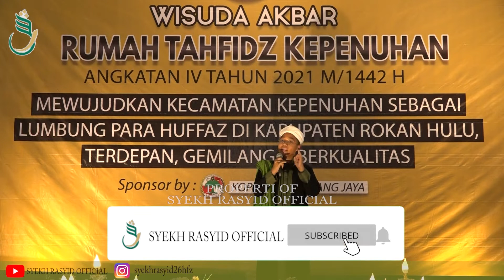Motivasi Untuk Para Santri/wati Quran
Al Quran Syekh Rasyid Menirukan 15 Irama Imam Besar Syekh Muhammad Abdul Rasyid ( Syekh Rasyid ) Adalah Seorang Hafiz Cilik Yang Telah Mengikuti Perlombaan Di Pentas HAFIZ INDONESIA 2014 DI RCTI. Diberi Gelar "SYEKH" Oleh Salah Seorang Jurinya "Syekh Ali Jaber" Seorang Ulama Besar Imam Madinah. Syekh Rasyid Juga Seorang DA'I CILIK YANG MERAIH JUARA 1 AKSI JUNIOR 2015 DI INDOSIAR. Kelebihan Lain Dari Syekh Rasyid Ialah Bisa Meniru 15 Irama Imam Besar Dunia Dan Semua Yang Didapatkan ( Hafalan 30 Juz ) Itu Secara OTODIDAK Dan Tidak Pernah Di Ajar Untuk Menghafal Alquran Syekh Rasyid Juga Merilis Buku ( SUARA DARI SURGA ) Dan Novel ( THE HOLY CHILD ) Yang Sangat Motivatif. 15 Irama Imam Besar Yang Bisa Ditirukan Syekh Rasyid : 1. Syaikh Abdurrahman As Sudais ( MAKKAH - SAUDI ARABIA ) 2. Syaikh Su'ud Bin Ibrahim As Syuraim ( MAKKAH - SAUDI ARABIA ) 3. Syaikh Sa'ad al Ghomidi ( MAKKAH - SAUDI ARABIA ) 4. Syaikh Mishary Rashid Alafasy ( KUWAIT ) 5. Syaikh Muhammad Thaha Al Junayd ( KUWAIT ) 6. Syaikh Maher Al Muaiqly ( MAKKAH - SAUDI ARABIA ) 7. Syaikh Naseer Al Qatami ( RIYADH - SAUDI ARABIA ) 8. Syaikh Yasser Al Dosari ( RIYADH - SAUDI ARABIA ) 9. Syaikh Yusuf Kalo ( KUWAIT ) 10. Syaikh Mahmud Khalil Al Hussary ( MESIR ) 11. Syaikh Abdul Karim Omar Fatani Al Makki ( MALAYSIA ) 12. Syaikh Muhammad Naefa ( AMERIKA ) 13. Syaikh Muhammad Ayyub ( MADINAH ) 14. Syaikh Al Juhani ( MAKKAH - SAUDI ARABIA ) 15.